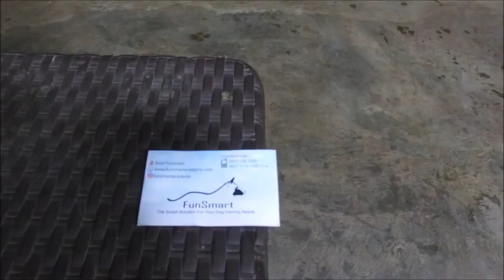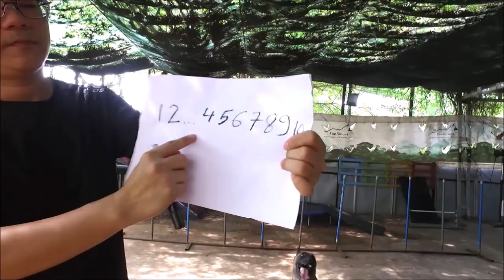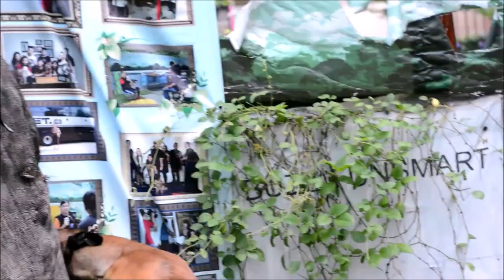SUPER BUZZ 2 YEARS OLD. HAVE FUN FIRST LATER SMART TOO.